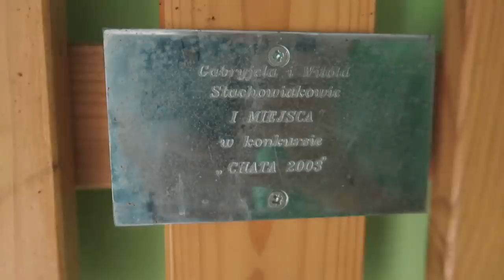SŁYSZELIŚCIE O TERAPII Z OSIOŁKAMI?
⬇ ⬇ ⬇ KLIKNIJ TUTAJ PO WIĘCEJ ⬇ ⬇ ⬇
Od jednej z naszych obserwatorek na Instargramie - Moniki - otrzymaliśmy polecenie odwiedzenia wsi Bolewicko gdzie znajdują się domy Olenderskie mające ponad 300 lat. Mino, sporych wątpliwości co do istnienia tego miejsca dotarliśmy na miejsce. Poznaliśmy Pana Witolda, który mieszka w takiej chacie i zgodził się nas oprowadzić i podzielić historią.

Kolejnego dnia pojechaliśmy w okolice Puszczykowa w województwie wielkopolskim, by spotkać się z uroczymi osiołkami. Ich właścicielka Iza opowiedziała nam o onoterapii, czyli terapii z osłami, która ma bardzo wielką moc terapeutyczną. Osły wyczuwają ludzkie problemy i cierpienia! Iza organizuje wędrówki z osłami, podczas których dzieją się wielkie przemiany w uczestnikach. Polecamy Wam bardzo udział w takiej wędrówce! Izę znajdziecie w sieci pod adresem lub na Facebooku i Instagramie. Szukajcie Camino z osiołkiem.

🎥 Sprzęt jakim nagrywamy:
Canon G5X